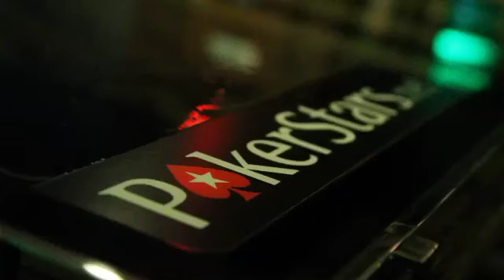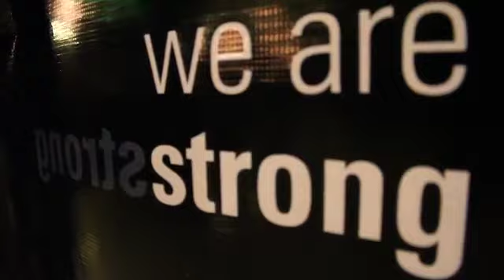LAPT 5 Panamá - Resumen día 2 por Leo Fernandez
Para seguir todo lo que sucede en el LAPT te invitamos seguir nuestras cuentas: